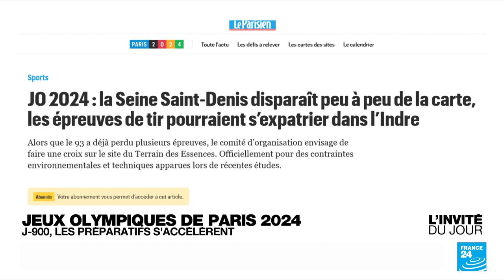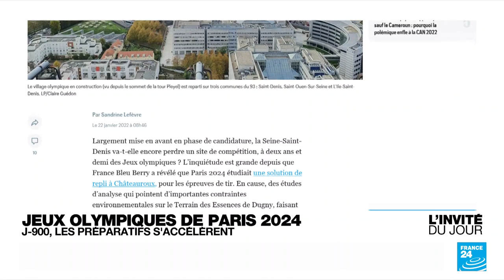Tony Estanguet, président du COJO des JO-2024 : "La sédentarité est une bombe à retardement"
L'invité du jour est l'ancien canoéiste Tony Estanguet, triple champion olympique, qui préside le Comité d'organisation des Jeux Olympiques (COJO) de Paris-2024. Il fait le point sur les préparatifs de cet événement qui se déroulera dans 18 mois. Et il insiste sur l'importance de la pratique sportive pour les enfants dans le cadre de semaine olympique et paralympique organisée dans les écoles.